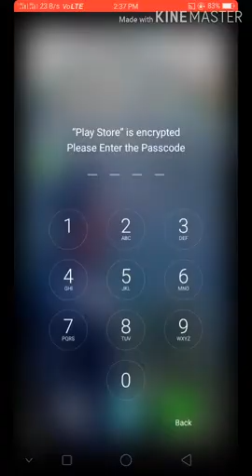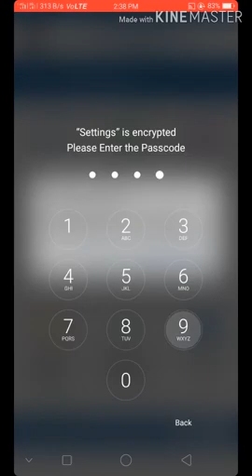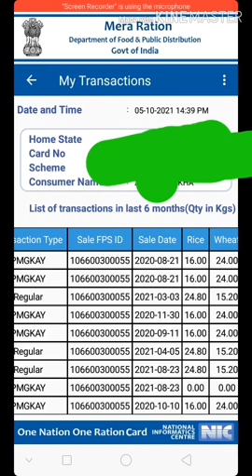Kisko kitna ration mil raha hai life dekho aur apna pura ration lo